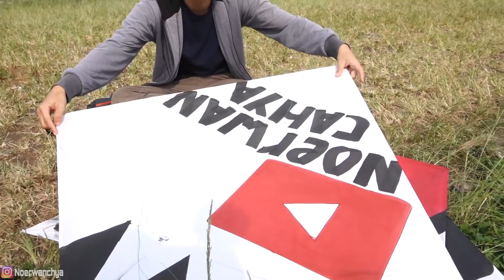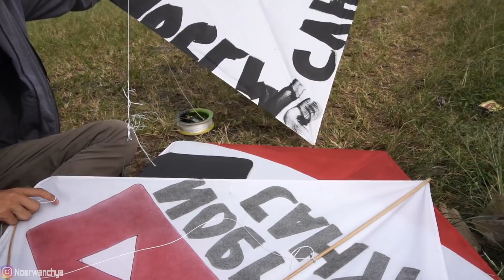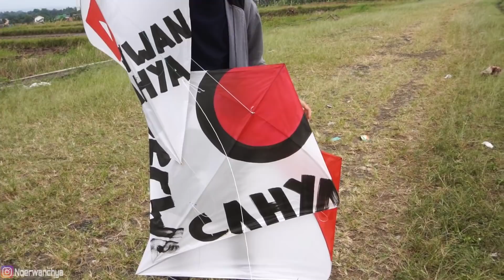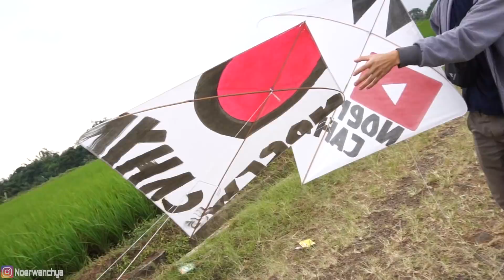3 TINGKAT LAYANGAN 110CM UEDAAAN BERAT COOY ! +NC GIVEAWAY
-Komentar : NC_GIVEAWAY (NAMA IG KALIAN)

Pengundian 5 hari menggunakan commet picker setelah video ini tayang !

semoga beruntung guys :)